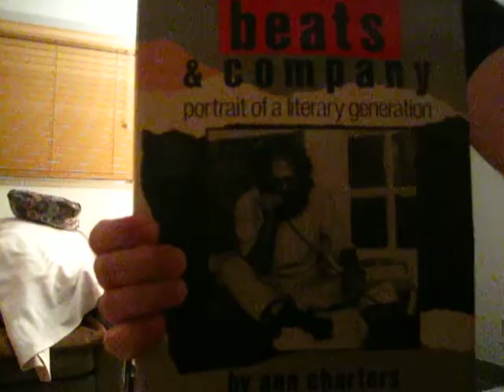Beat Generation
"Beats & Company Portrait of a Literary Generation" by Ann Charters foreword by John Cellon Holmes